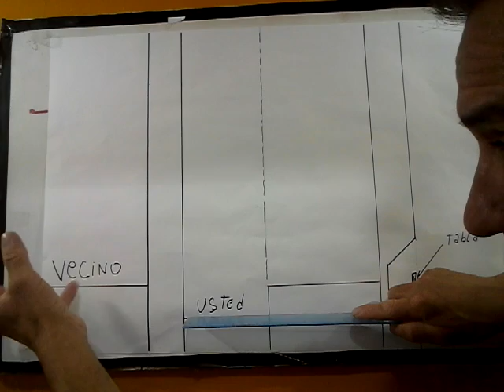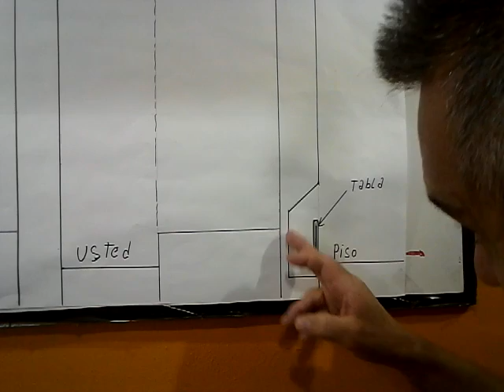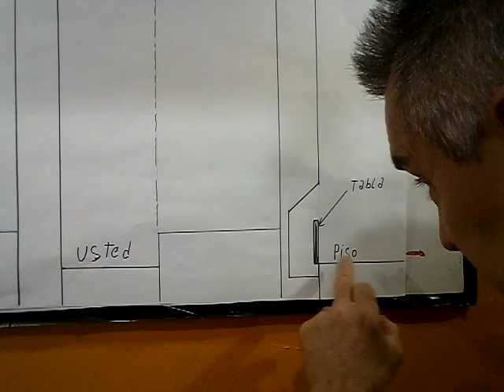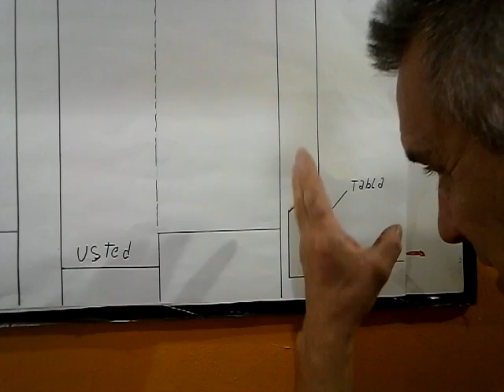HUMEDAD DE CAPILARIDAD